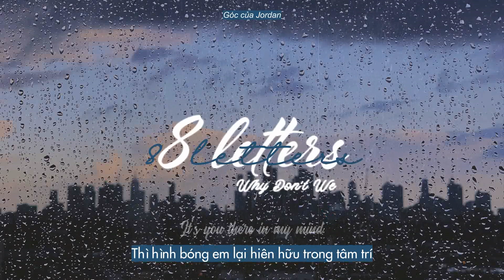『Lyrics+Vietsub』8 letters ♪ Why Don’t We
"Nếu tất cả chỉ gói gọn trong 8 chữ
Thì tại sao lại khó để mở lời đến vậy chứ?
Nếu tất cả chỉ có 8 chữ thôi
thì tại sao đến giờ anh vẫn cô đơn lẻ bóng?"

Trong 8 letters, Why Don't We nói về một cụm từ có 8 chữ mà chàng trai không thể nói với cô gái, chính là "I love you".

Một bài hát khác cũng rất chill của Why Don't We mà mình đã làm: